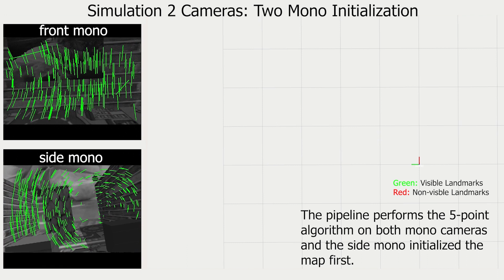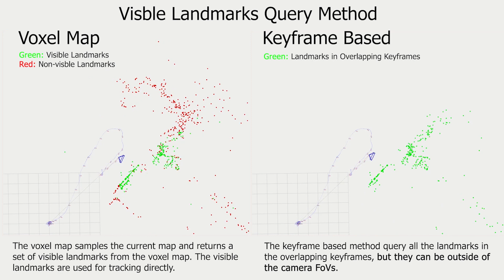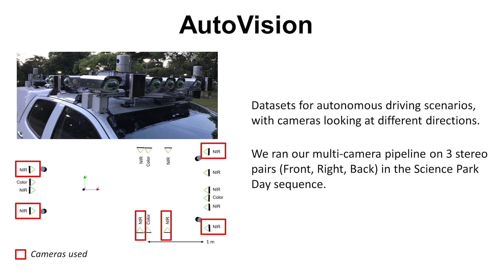Redesigning SLAM for Arbitrary Multi-Camera Systems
Adding more cameras to SLAM systems improves robustness and accuracy but complicates the design of the visual front-end significantly. Thus, most systems in the literature are tailored  for  specific  camera  configurations.  In  this  work,  we aim  at  an  adaptive  SLAM  system  that  works  for  arbitrary multi-camera  setups.  To  this  end,  we  revisit  several  common building  blocks  in  visual  SLAM.  In  particular,  we  propose  an adaptive  initialization  scheme,  a  sensor-agnostic,  information-theoretic  keyframe  selection  algorithm,  and  a  scalable  voxel-based  map.  These  techniques  make  little  assumption  about the  actual  camera  setups  and  prefer  theoretically  grounded methods  over  heuristics.  We  adapt  a  state-of-the-art  visual-inertial  odometry  with  these  modifications,  and  experimental results  show  that  the  modified  pipeline  can  adapt  to  a  wide range of camera setups (e.g., 2 to 6 cameras in one experiment) without  the  need  of  sensor-specific  modifications  or  tuning.

Reference:
Juichung Kuo, Manasi Muglikar, Zichao Zhang, Davide Scaramuzza
IEEE International Conference on Robotics and Automation (ICRA), Paris, 2020